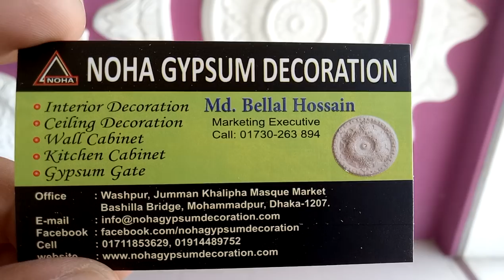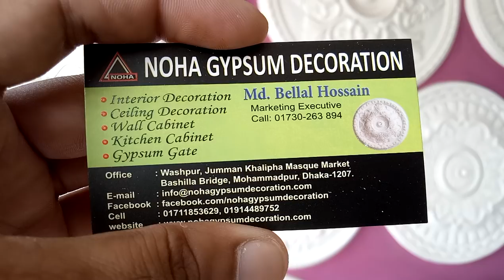দেখুন সুন্দর ডিজাইনের জিপসাম ডেকোরেশন কালেকশন এবং দাম (falak angel)